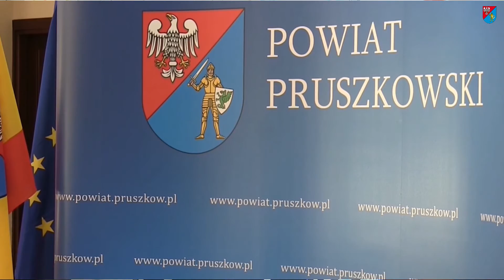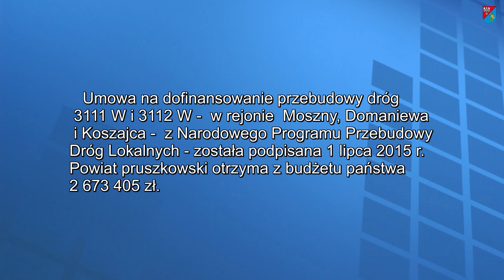Umowa na dofinansowanie przebudowy dróg powiatowych 3111W i 3112W podpisana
Jacek Kozłowski Wojewoda Mazowiecki, Zdzisław Sipiera Starosta Pruszkowski i Ewa Borodzicz Członek Zarządu Powiatu oraz Marcin Mauer Naczelnik Wydziału Budżetu i Finansów podpisali 1 lipca w Starostwie Powiatowym w Pruszkowie umowę na dofinansowanie przebudowy dróg nr 3111W i 3112W w rejonie Moszny, Domaniewa i Koszajca.